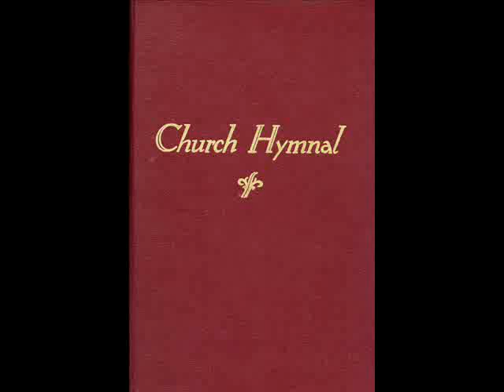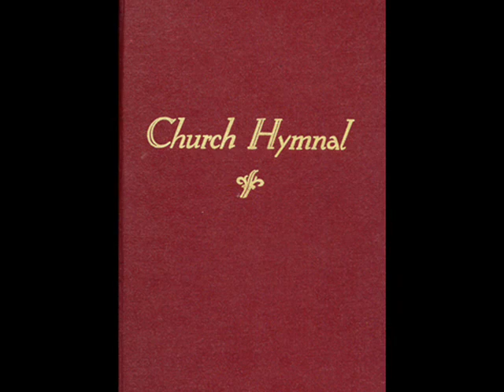Inspirations- Amazing Grace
The Inspirations Quartet sings Amazing Grace, from their recording "A Night Of Inspiration" recorded in Warner Robbins, GA. This is the Christian Anthem worldwide and has been sung by believers all over the world, but perhaps no one has ever sung it quite the same as Little Archie Watkins, tenor for the Inspirations for so many years and member of the Southern Gospel Music Hall of Fame. Archie is a good man and has for many years been an excellent singer.
I do not have any photos from this recording; therefore, I have included some other shots from the great Inspirations Quartet.